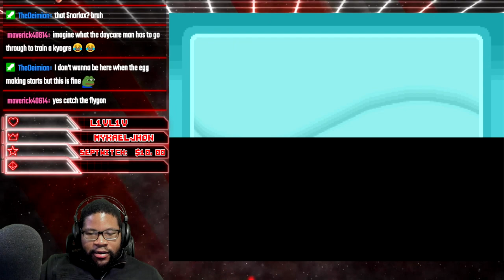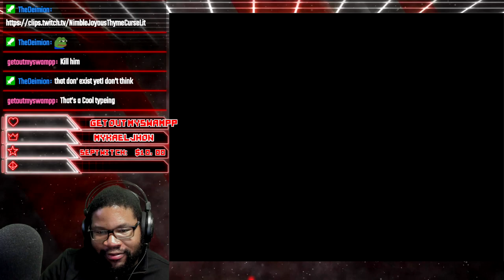NEW GAME CORNER SUCKS! ◣Pokemon Soul Silver RANDOMIZER #5◥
Gambling is bad kids!